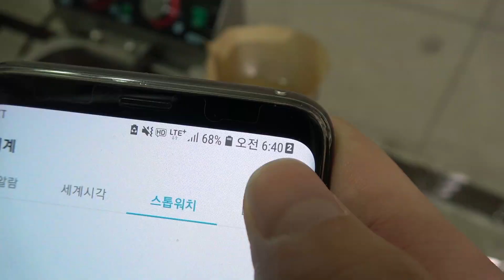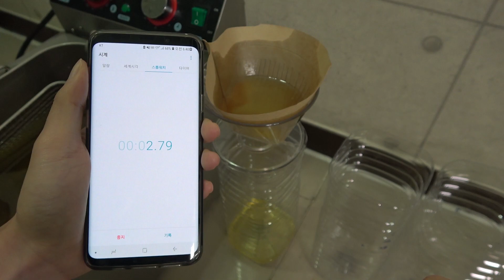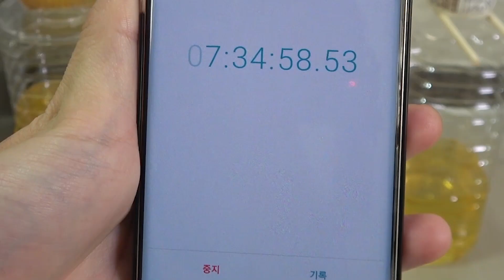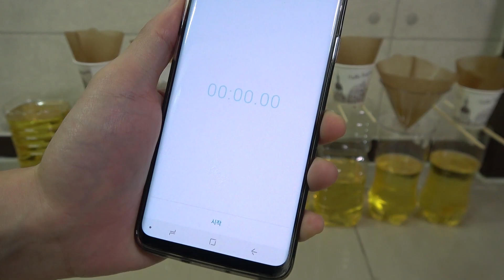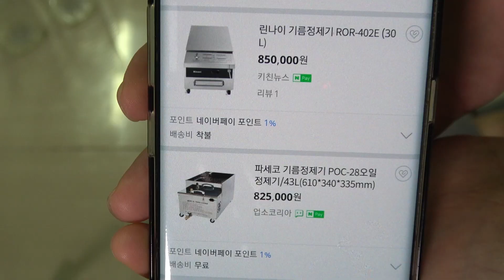18시간 걸렸습니다.. 80만원 날릴 뻔...